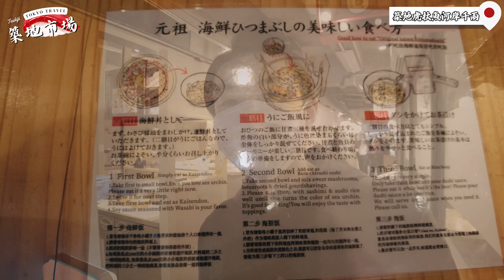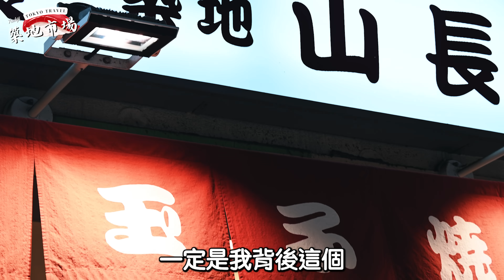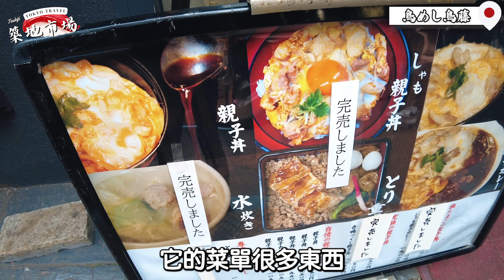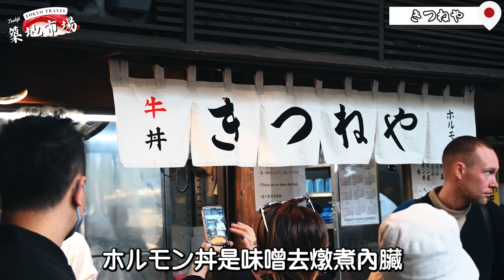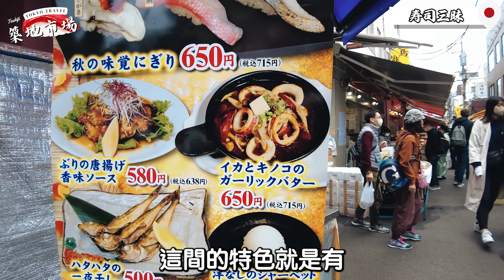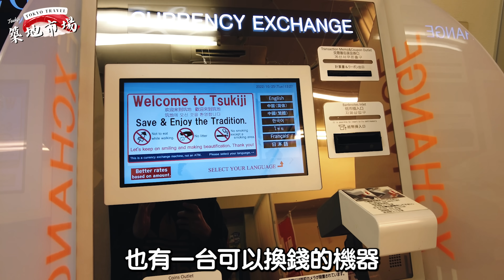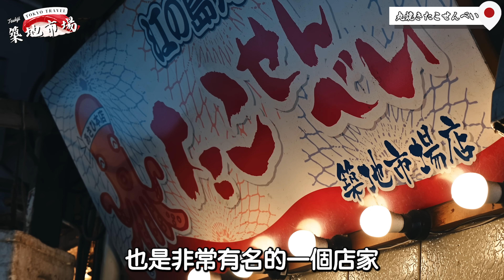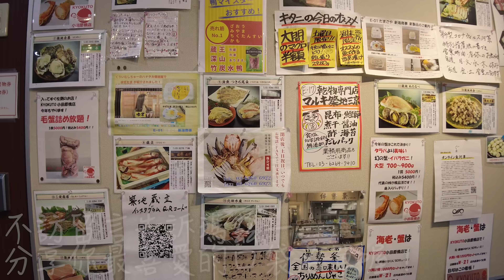一個人來築地市場閒晃吃喝 來這些絕對不可錯過的名店介紹！｜遊日本 築地市場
👇Chapters章節 :
0:00 影片介紹
0:21 築地市場
2:20 築地虎杖魚河岸千兩
4:00 築地山長
5:20 鶏めし 鳥藤
6:16 狐狸屋
7:15 寿司三昧
8:38 築地市場閒逛
9:52 丸焼きたこせんべい

誠摯邀請您接受瑪茲的採訪節目

本月影片已全部上傳完畢！ 還沒看得趕緊觀看唷🎥🎥🎥